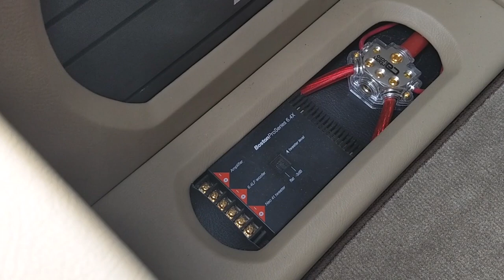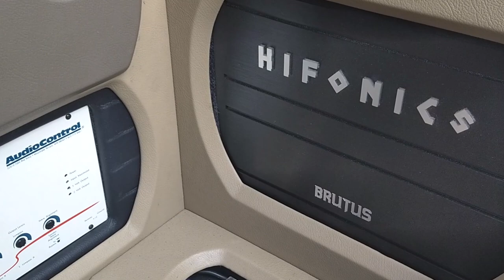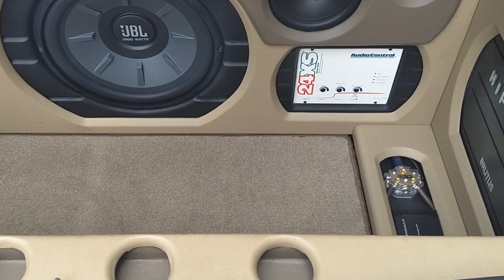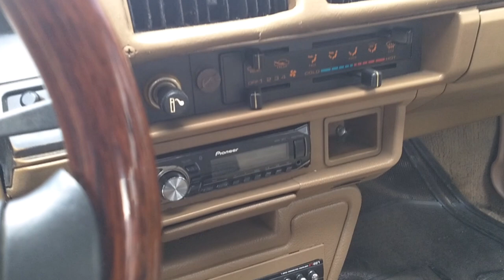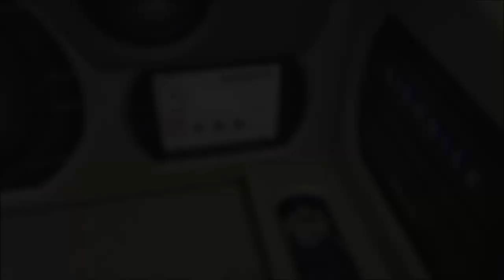¡Nissan Tsuru I 1985 con BUENA CALIDAD DE SONIDO!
Este Nissan Tsuru 1985 lo encontramos exhibiéndose en el Bazar de la Carcacha que se pone al sur de la Ciudad de México. Es raro que encontremos autos con buen trabajo en la integración del sistema de Car Audio en este lugar, por eso no dejamos pasar la oportunidad de grabarlo para mostrarlo a todos ustedes, el propietario también es un gran entusiasta al Car Audio.